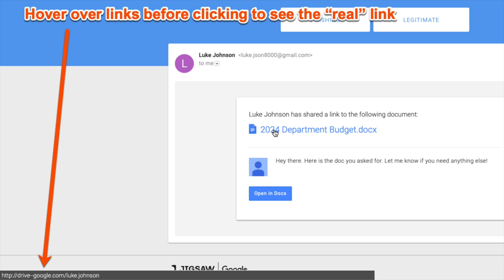Don't Take the Bait - Phishing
This Camp Chromebook video is all about how not to get phished online!